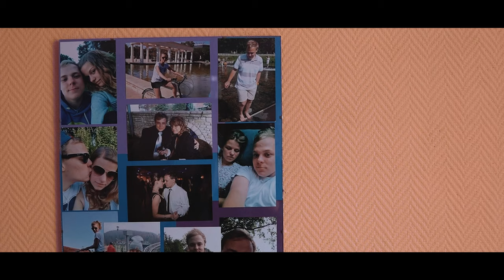Kasia & Arek - Teledysk Ślubny - WideoStory Stylovefoto.pl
Stylovefoto.pl - WideoStory  zaprasza na zapowiedź teledysku i filmu naszej wyjątkowej pary Kasi i Arka - TU WIDAĆ MIŁOŚĆ .
Uśmiech oraz Fantastyczna Zabawa Weselna❤❤